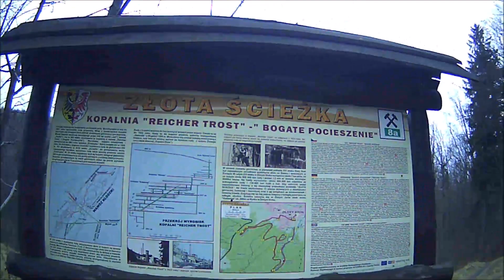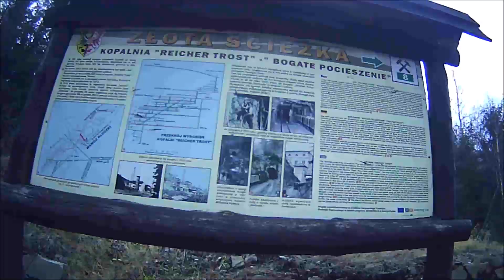RUINY KOPALNI REICHER TROST (Złoty Stok, 2019)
Teren starej kopalni Bogate Pocieszenie i ruiny budynków, które pozostały po jej działalności …